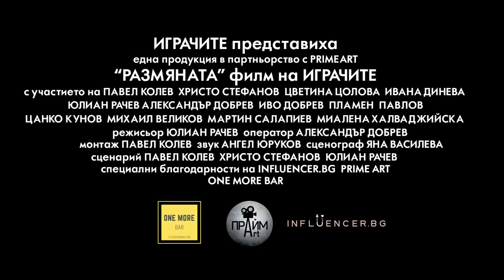РАЗМЯНАТА! еп.2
Ето и втората част на "РАЗМЯНАТА". КОЙ е ВИНОВЕН?! Палец нагоре за новия проект. Харесайте клипа и се абонирайте !

Така става като лъжете! Ударете едно палче нагоре!

ИГРАЧИТЕ ПРЕДСТАВИХА
една продукция съвместно с PRIMEART:

"РАЗМЯНАТА" филм на ИГРАЧИТЕ
с участието на ПАВЕЛ КОЛЕВ

монтаж ПАВЕЛ КОЛЕВ

сценарий ПАВЕЛ КОЛЕВ  ХРИСТО СТЕФАНОВ  ЮЛИАН РАЧЕВ